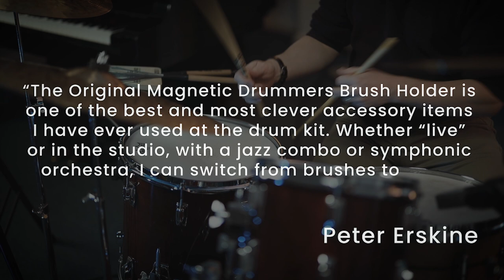The Original Magnetic Drummers Brush Holder by Drummers Brainchild Ltd.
"The Original Magnetic Drummers Brush Holder is one of the best and most clever accessory items I have ever used at the drum kit. Whether “live” or in the studio, with a jazz combo or symphonic orchestra, I can switch from brushes to sticks and back again with confidence and ease." - Peter Erskine
Built to last, The Original Magnetic Drummers Brush Holder from Drummers Brainchild is a premium accessory for the serious drummer.

The strong magnetic field holds the fans of your wire brushes for quick and easy access when playing.

You can mount the holder anywhere on your kit, either on a standard cowbell mount (9.5mm / 3/8") or a Tom arm (12.7mm / ½").
The sister product - LEG-UP is a superb mounting option.

Materials:

5 High strength Neodymium magnets embedded in the unit.
Powder coated 'double option' mild steel mounting bracket with reinforced M8 threads.
Tough M8 wing screws for secure positioning.
Ships with a cotton zip case for storage and transport.